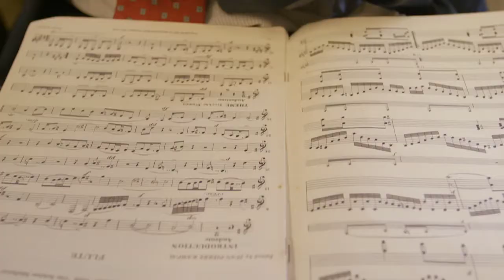"Bravo" –Ed, HollywoodBeautySalonMovie.com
Our campaign to raise finishing funds for the documentary ends on January 10, 2015.

Hollywood Beauty Salon is a colorful and inspiring documentary about surviving mental illness and violence, struggling with loss, finding courage for recovery, and discovering the beauty inside each one of us.